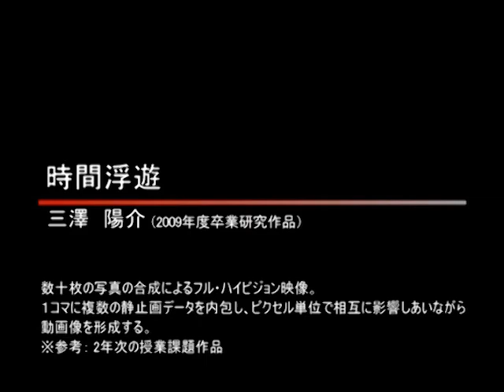jikanfuyu_メディアデザイン専攻領域・東京造形大学